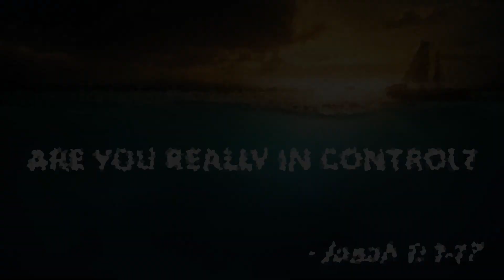Are you Really in Control? | Message Only | August 18, 2024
Are You Really In Control? 08/18/2024

Do you ever get tired of being asked about a certain matter? I wonder if Jonah ever got tired of being asked about being swallowed by a fish. I believe if we were to ask Jonah about being swallowed by a great fish, he would say to us, “Forget the fish. Look to the God of the fish.”  “Men have been looking so hard at the great fish that they have failed to see the great God.”

In Jonah 1:17 we read, And the Lord appointed a great fish to swallow up Jonah. And Jonah was in the belly of the fish for three days and three nights.

The emphasis is not on the great fish but on the Lord. He is the focus and the dominant theme of the verse. The purpose of verse 17 is the magnification of the Lord, not the great fish in our life, not the problems we face, but God.

We see the Lord magnified in several ways throughout the story of Jonah. Enjoy this replay of our Sunday message as I share some ways to help us see God in our lives from this amazing story in the Book of Jonah.

If you would like to enjoy the entire service with worship, be sure to watch this video

Loving God - Living Aloha,
Pastor Kelly

Kapaa Missionary Church
4-7548 Kuhio Hwy
Kapaa, HI 96746

CCLI #20597697